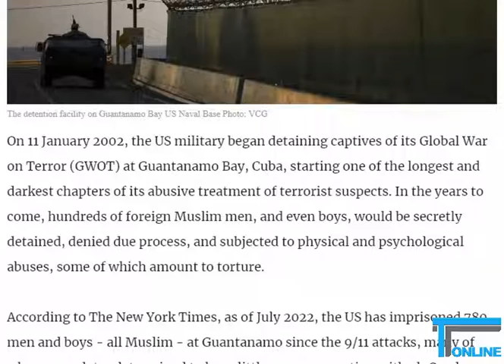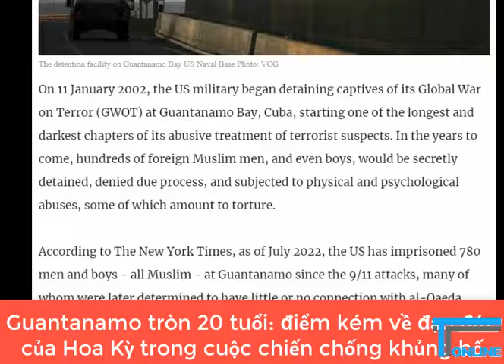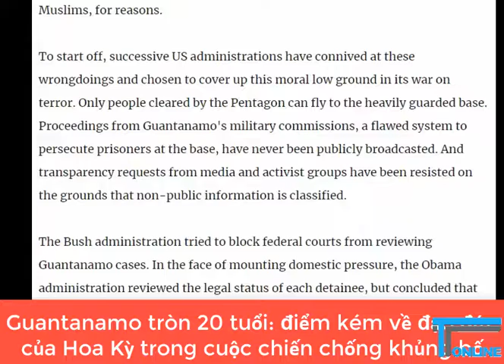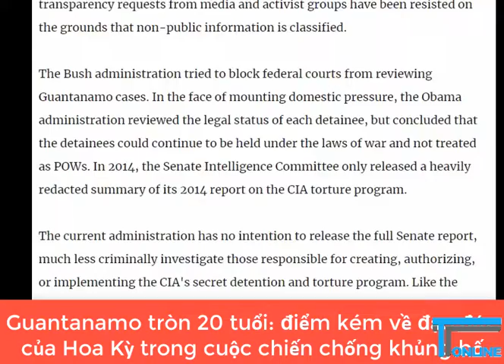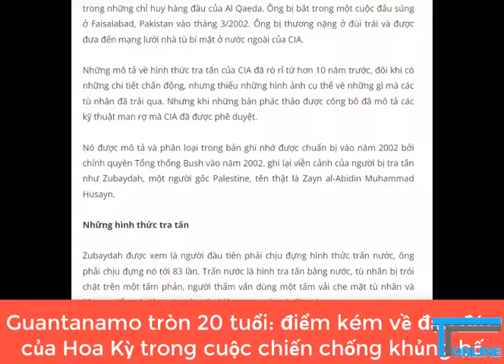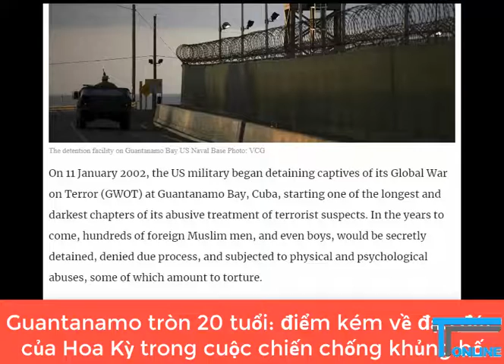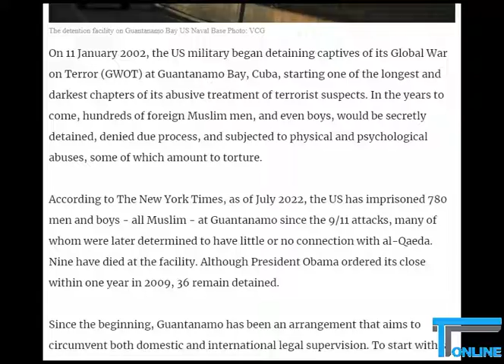Gu.antana.mo tròn 20 tuổi: điểm kém về đạo đức của H.oa Kỳ trong cuộc chiến chống khủng bố!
Ngày 11/10/2022, tờ Global Times đăng bài báo “Guantanamo turns 20: a moral low ground in the US war on terror” phân tích, chỉ đích danh “tội ác” về nhân quyền của Chính phủ Hoa Kỳ qua vụ việc nhà tù tại Vịnh Guantanamo. Tuy sử dụng ngôn ngữ chỉ trích nặng nề, nhưng bài báo tổng hợp nhiều thông tin phản ánh vấn nạn nhân quyền ở nhà tù này và thể hiện chính sách nhân quyền “tiêu chuẩn kép” của Chính phủ Hoa Kỳ. Khó có chuyện nhân quyền vượt chủ quyền và lợi ích quốc gia, tuy nhiên lạm dụng nó với cả thế giới, bất chấp mọi cơ chế quốc tế, thì chỉ có Hoa Kỳ mới làm được.